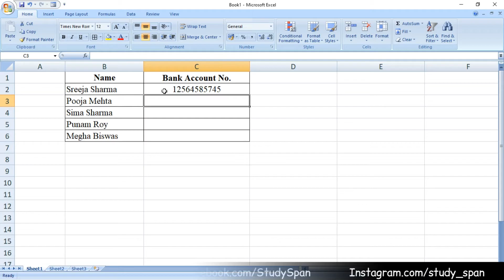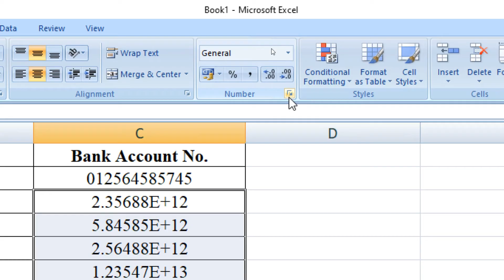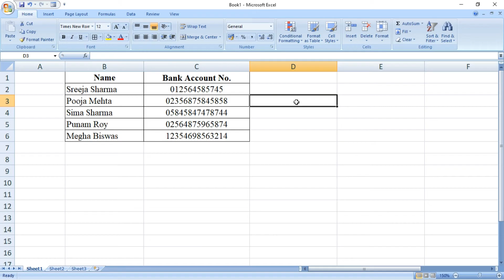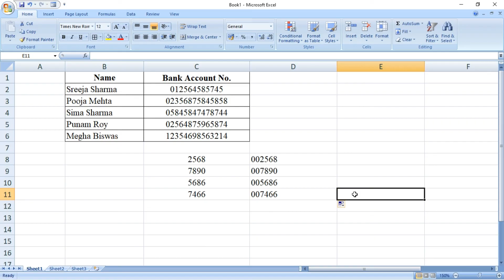How to Add Zero "0" Before Numbers in Microsoft Excel | Excel Tips & Tricks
In this video we will learn to Add Zeros "0" Before Numbers in Microsoft Excel with Formula step by step.

Musician: @iksonmusic